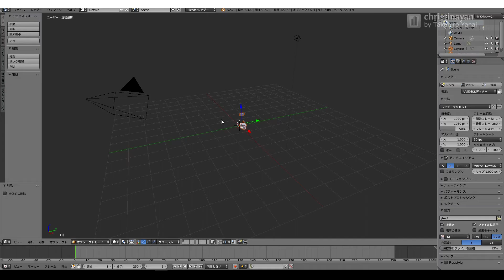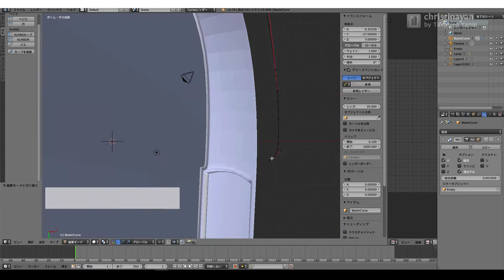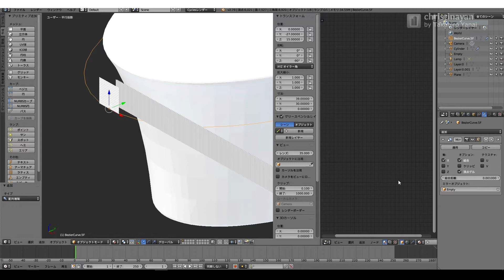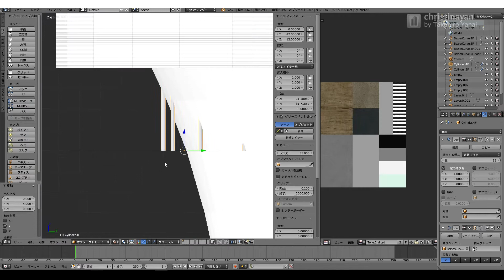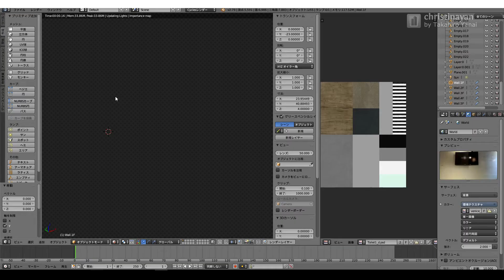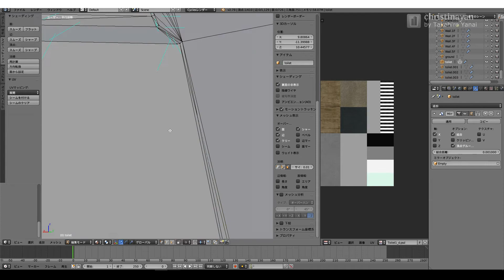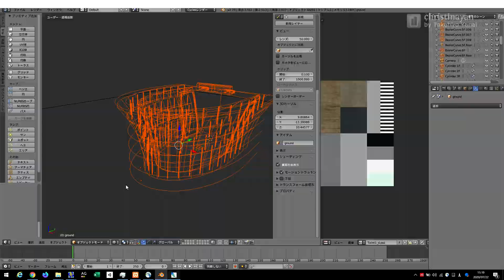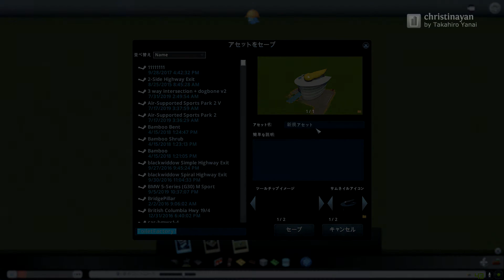[Cities: Skylines] Assets MOD making: Toilet Factory (トイレ工場)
Toilet Factory by christinayan01.
Major company CICI's largest murnifacturing factory. Available mass production of toilet bowls.
Cities業界最大手CICIのトイレ工場です。最高の品質と技術を誇り、しかも大量生産で街の衛生を守ります。

** Referenced building (参考にした実在の建物) **
Super Dry Hall / Philippe Starck (スーパードライホール / フィリップ・スタルク)

CitiesSkylines シティーズスカイライン christinayan のワークショップ - Steam Workshop
Toilet Factory (トイレ工場)

Speed Level Design. Timelapse. タイムラプス.
3D modeling software (3Dモデラー) : Blender 2.93

**Stats**
Template : Industry, Unique Factory. Furniture. (産業。ユニーク施設。家具工場).
Tris : 4090.
Texture : 1024px Diffuse, Specular, Alpha, Illumination maps.
Size : 5x5 grid.

** 3D model **
[Download] Toilet Factory [Mesh] - ARCHITECTURE GRAVURE
【ダウンロード】トイレ工場【メッシュ】 - 建築グラビア